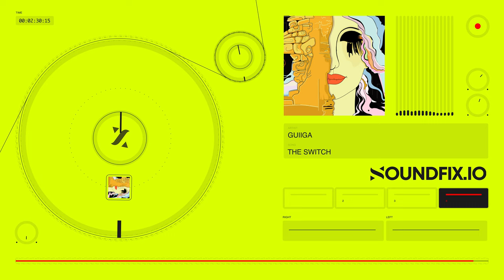FREE Afropop Type Beat Instrumental 2023 “The Switch”